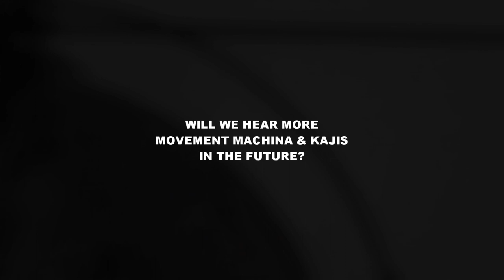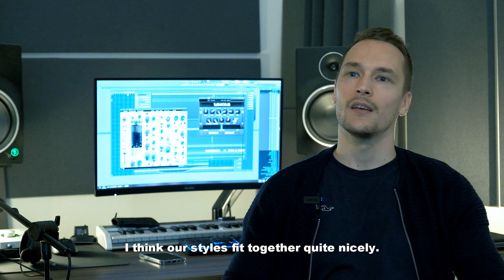Making of 'Zone' with Kajis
A little mini-documentary about 'Zone', which we made with fellow producer Kajis. The track is released on Mike Koglin's label, YOMO Records.